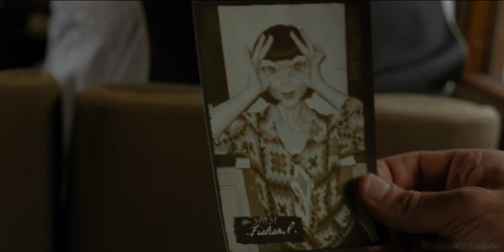It Ain't Easy - Miss Fisher And The Crypt Of Tears - (Phryne and Jack - What The Phrack #6)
Hey hey ! How is everyone doing ? I had a little bit of free time, and I love this song so much, and thought it fitted Phryne and Jack very well, so here's a little surprise edit ! I hope you'll like it ! (Also in case you are wondering, I am also working on the next MFMM crackvid, I just don't have a lot of time with work and everything so I can't really tell you when it will be out, but I'll try my best to post it soon !)

Song : Muddy Magnolias - It ain't easy
Movie : Miss Fisher and the Crypt of Tears
Software : Wondershare Filmora 9
Coloring : Mine